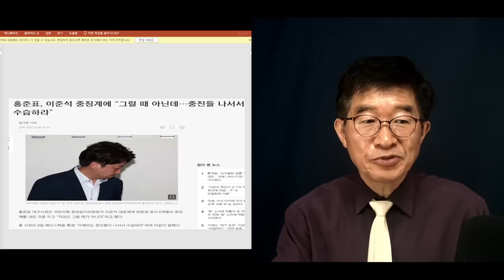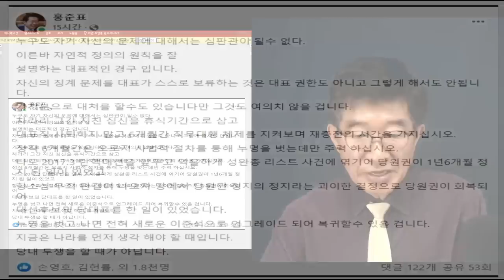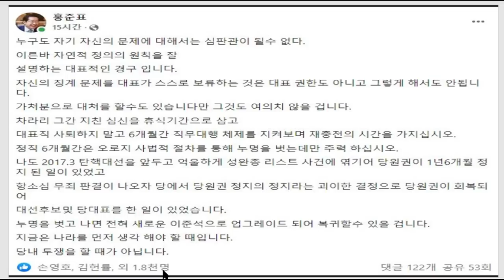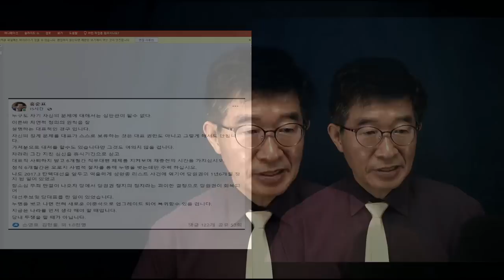홍준표, 중진들이 나서라지만 / 스스로 정신차리지 않으면, 누구도 도움을 줄 수 없어 / 애시당초 남의 말을 듣지 않는 스타일 / 남탓하는 사람은 대책없어 [공병호TV]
Bitcoin : 3MTW849AkP2ftLeSK2teZHMmzLu7Z83s9U